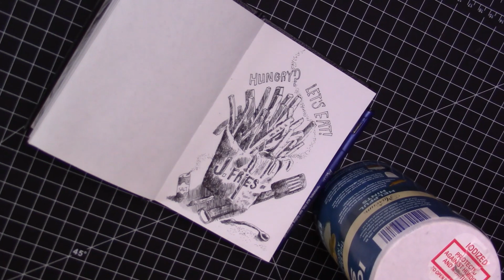Drawing French Fries | Anchors & Shadows Poem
Drawing with Acurit Technical pen in my pentalic sketchbook. In this video i read a short poem written by me as i doodle some crisp lines and crispy fries in a french fry container! What should i draw next? More food or something else?

J.Sheetz Artwork is an artist that draws mandalas, zentangles, zendoodles, patterns, Intricate doodles, time lapses, speedart, speedpaint, coloring, black & white art.

I create art with rotring isographs, fountain pens, technical pens, pencils, markers, sharpies, ink and paint.
I also create commentary, how to draw tutorials, sketching, realism, portraits, abstract, digital and traditional art.